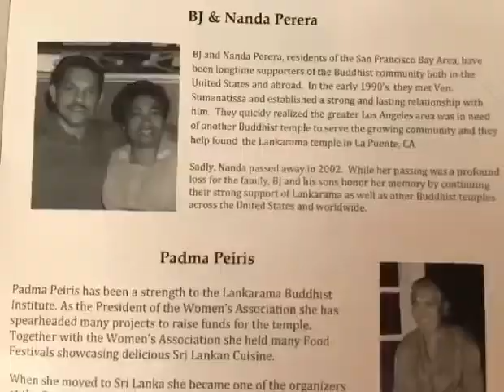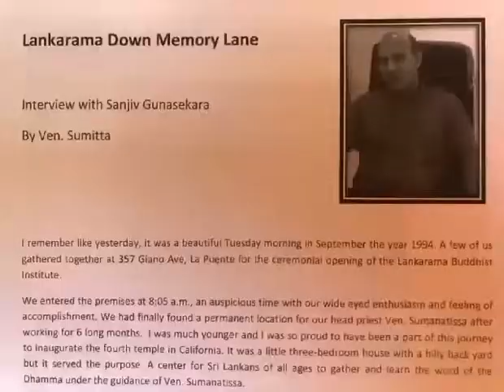Lankarama Buddhist Temple Los Angeles California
Los Angeles Lankarama Buddhist Temple Bhante Devananda.

398 Giano Avenue, La Puente California USA 91744